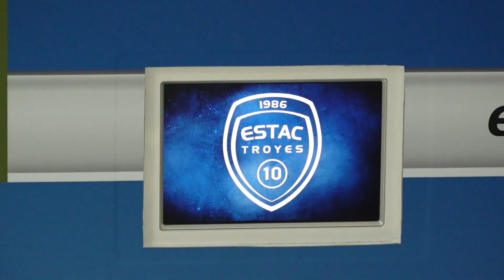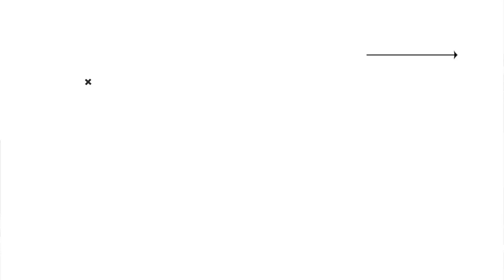Rétrospective⎥Bilan positif à la mi-saison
✅🎥  Rétrospective : Une année 2019 exceptionnelle !

📈 Avec 38 points, L'Estac réalise l'une des meilleures phases aller de son histoire !
Bravo aux joueurs et l'ensemble du staff 🔥👏